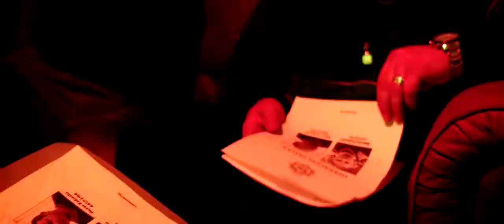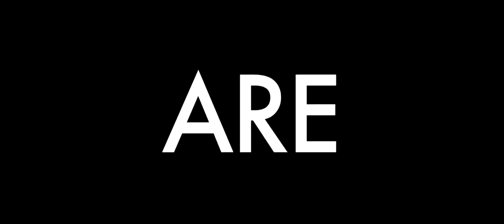Hyena 2015 International Trailer Peter Ferdinando, Stephen Graham, Neil Maskell (HD)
Michael Logan is an anti-hero for our times: a natural predator and a complex mix of high-functioning addict and corrupt police officer. But his dark world is evolving with an influx of ruthless Albanian gangsters threatening to change London's criminal landscape. Michael's razor sharp instincts have always kept him one step ahead, but now his increasingly self-destructive behaviour, and the sheer brutality of the new gang lords find Michael in a spiralling descent of fear and self-doubt.